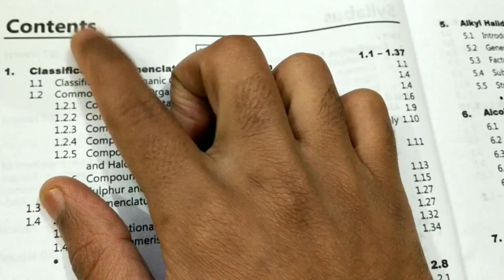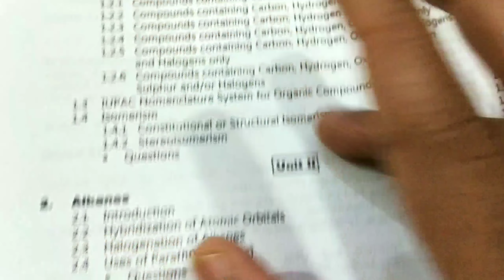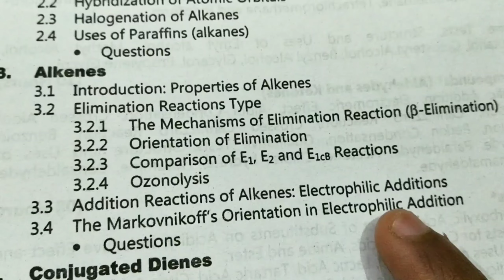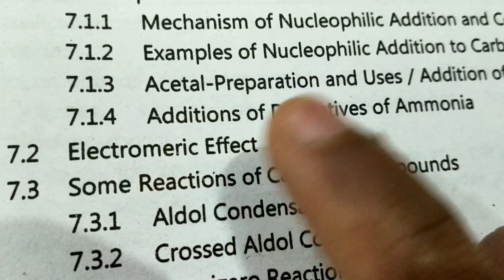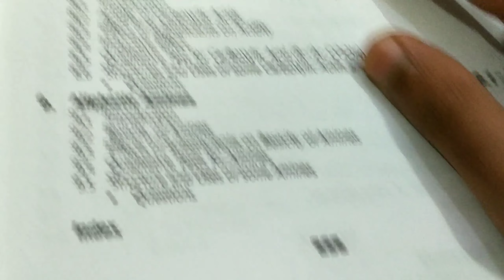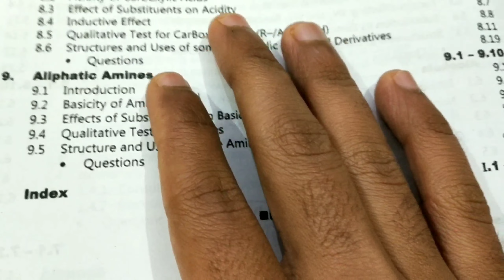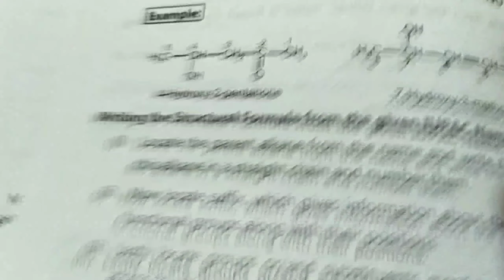B.pharma 1st year 2nd semester pharmaceutical organic chemistry 1st book